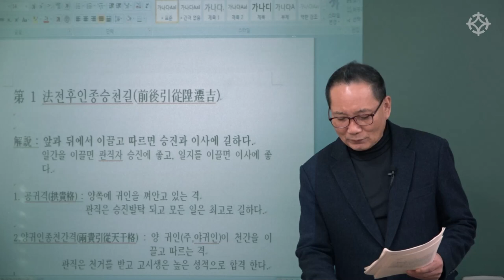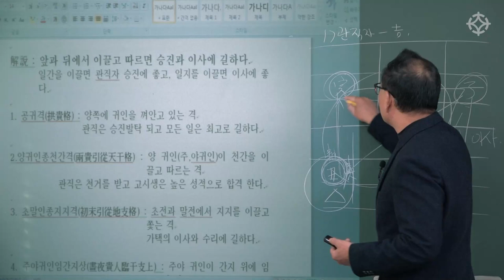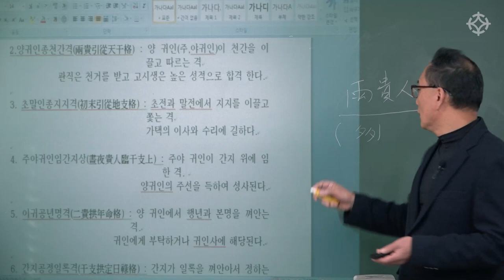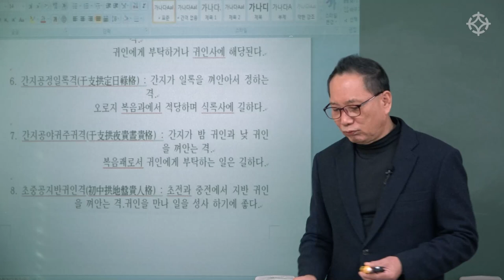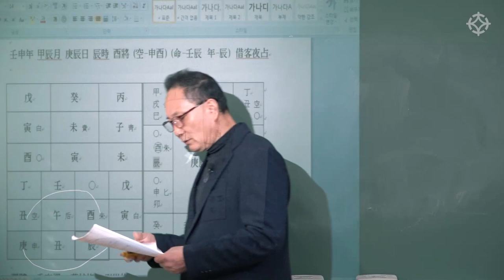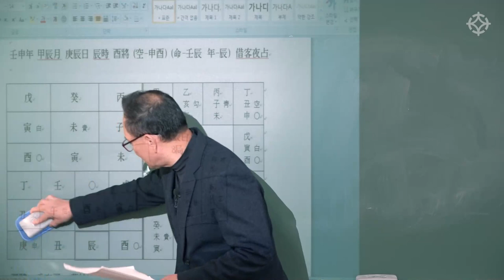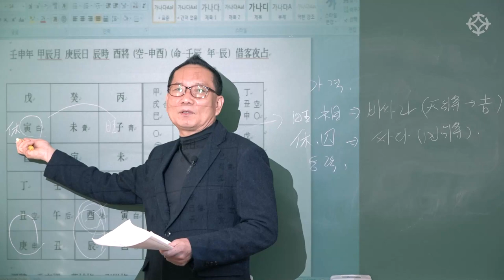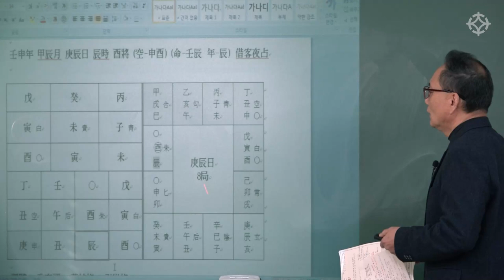매매점 분석 : 육임 실전 - 필법부 이론 - 이필문 선생님 [대통인.com]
* 인터넷 동영상 강의 --} 대통인.com
* 인터넷 없이 평생 소장 평생 수강 USB 강의 --} 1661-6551 전화 문의

육임학 공부를 위해서는 '자평명리'의 기본 이론에 대한 이해가 필수적입니다.
놓치기 쉬운 이론부터 실전까지 탄탄하게 다져주는 이필문 선생님의 강의로 육임 공부를 시작하시길 추천드립니다.

'육임학'은 세상이치를 통달하고 세상만사를 한 눈에 알아내는 신비한 학문입니다. 젊었을 때 접하면 더욱이 좋은 학문으로 본 강의를 통해 대가의 길에 접어들 수 있습니다.
전체강좌는 대통인.com에서 수강하실 수 있습니다

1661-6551